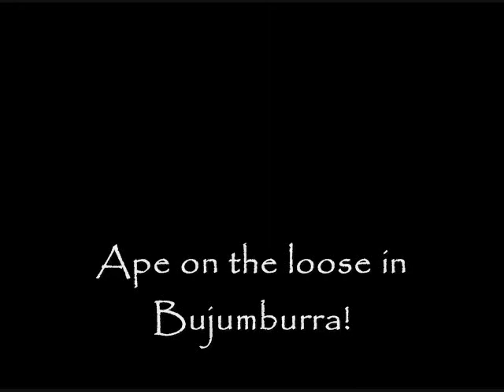Burundi.wmv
The long road to Burundi, through Kigmoa, Kahama and Nyanza Lac... and some Burudian drummers rehearsing in the park...